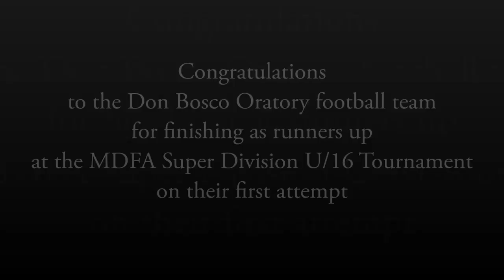Don Bosco Oratory - Matunga, Mumbai Making Dreams Come True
Don Bosco Oratory is a platform for youth from difficult environs and financially unstable families in and around the neighbourhood of Don Bosco Matunga - from Dharavi, Mahim, Antop Hill, King Circle, Sion Koliwada, Chunnabhatti, Sewree, Wadala. Here youngsters develop thier talents in sports (football, cricket, hockey), dance and music, computers and spoken English, keyboard and guitar, art and craft, leadership and value education. We follow the style, pedagogy and spirituality of Don Bosco. We are just 18 months old but we are alreading creating sportsmen, musicians, artists, rap singers, dancers, leaders , coaches and spiritual giants too. Here at Don Bosco, we 'Nurture Lives Significantly'.